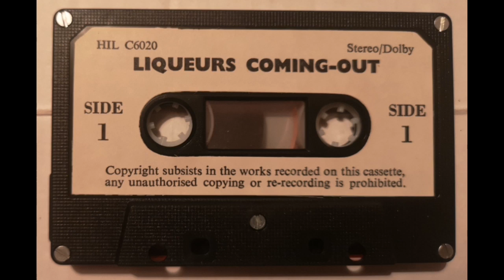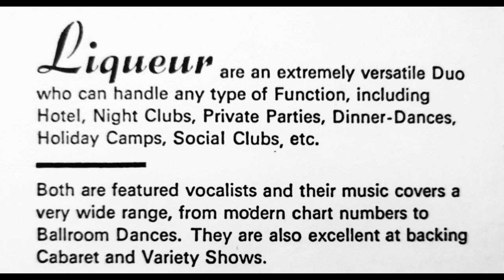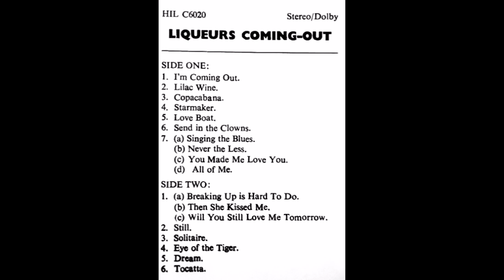Liqueurs - Coming Out Tape 1984 Pub (Cabaret Band Ipswich UK Pop Synth Showband)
The pubs, clubs and cabaret circuit of the UK have always has cringe, odd music, the covers, the gem, and the terrible. BUT its all still music. Many a drunken misfit has sung along to the sounds.
Lots of the bands, acts that played these places, used to extra finance the gig, show, by selling their own self produced music, be it, tapes vinyl, and the later CDs.
Liqueurs were from Ipswich UK,  guessing by the singed tape the band was Annie and Dave. Sorry not much else i can tell you on this.
1. I'm Coming Out.
2. Lilac Wine.
3. Copacabana.
4. Starmaker.
5. Love Boat.
6. Send In The Clowns.
7. Singing The Blues - Never The Less - You Made Me Love You - All Of Me.
8. Breaking Up Is Hard To Do - Then She Kissed Me - Will You Still Love Me Tomorrow.
9. Still.
10. Solitaire.
11. Eye Of The Tiger.
12. Dreams.
13. Tocatta.